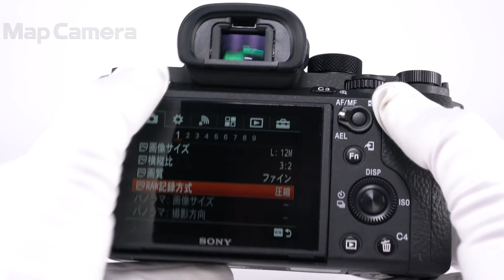SONY (ソニー) α7SII ボディ ILCE-7SM2 良品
SONY (ソニー) α7SII ボディ ILCE-7SM2

【付属品】
マイクロUSBケーブル・バッテリー×2・ACアダプター・チャージャー・ケーブルプロテクター

【人気の理由とは？】最高ISO409600の高感度撮影が楽しめる、フルサイズミレーレス機です。高感度域での低ノイズを実現し、高い描写力でユーザーに応えるモデルです。